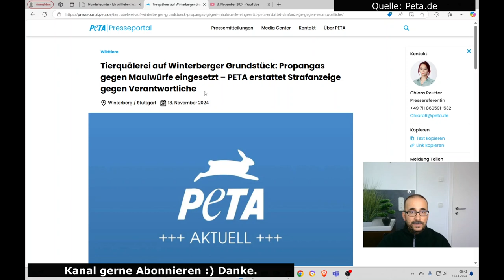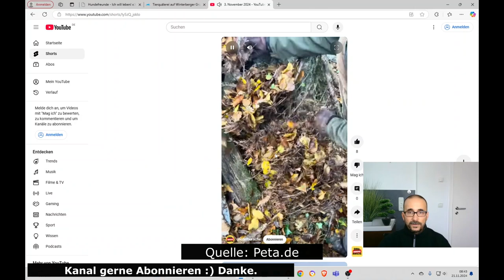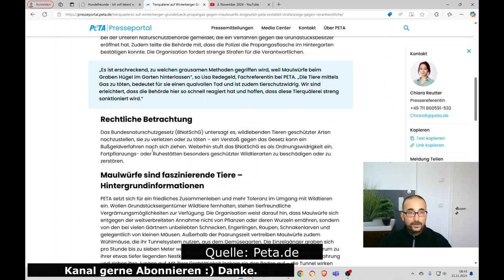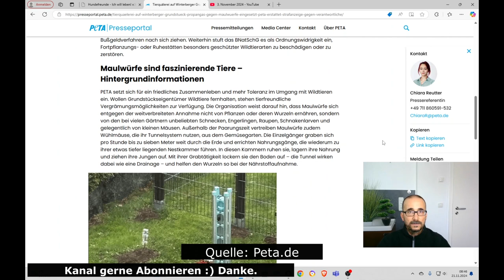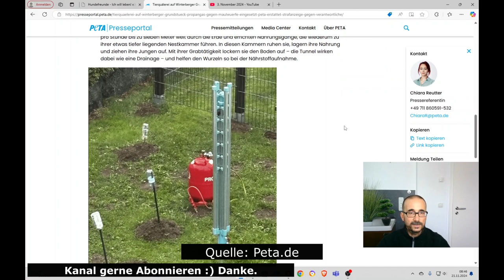Maulwürfe Tierquälerei in Winterberg: Propangas gegen Maulwürfe eingesetzt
Im Oktober erhielt PETA eine Whistleblower-Meldung zu einem Gartengrundstück in Winterberg. Auf dem Foto ist zu sehen, dass dort offenbar Maulwürfe mittels Propangasflasche getötet werden sollen. Die Tierrechtsorganisation hat am 29. Oktober bei der Staatsanwaltschaft Arnsberg Strafanzeige gegen die Verantwortlichen wegen des Verdachts von Verstößen gegen das Strafgesetzbuch, Tierschutzgesetz und das Bundesnaturschutzgesetz erstattet. PETA den Fall auch bei der Unteren Naturschutzbehörde gemeldet, die ein Verfahren gegen die Grundstücksbesitzer eröffnet hat. Zudem teilte die Behörde mit, dass die Polizei die Propangasflasche im Hintergarten bestätigen konnte. Die Organisation fordert strenge Strafen für die Verantwortlichen.

„Es ist erschreckend, zu welchen grausamen Methoden gegriffen wird, weil Maulwürfe beim Graben Hügel im Garten hinterlassen“, so Lisa Redegeld, Fachreferentin bei PETA. „Die Tiere mittels Gas zu töten, bedeutet für sie einen qualvollen Tod und ist zudem tierschutzwidrig. Wir sind erleichtert, dass die Behörde hier so schnell reagiert hat und hoffen, dass diese Tierquälerei streng sanktioniert wird.“

Rechtliche Betrachtung
Das Bundesnaturschutzgesetz (BNatSchG) untersagt es, wildlebenden Tieren geschützter Arten nachzustellen, sie zu verletzen oder zu töten – ein Verstoß gegen das Gesetz kann ein Bußgeldverfahren nach sich ziehen. Weiterhin stuft das BNatSchG es als Ordnungswidrigkeit ein, Fortpflanzungs- oder Ruhestätten besonders geschützter Wildtierarten zu beschädigen oder zu zerstören.

Maulwürfe sind faszinierende Tiere – Hintergrundinformationen
PETA setzt sich für ein friedliches Zusammenleben und mehr Toleranz im Umgang mit Wildtieren ein. Wollen Grundstückseigentümer Wildtiere fernhalten, stehen tierfreundliche Vergrämungsmöglichkeiten zur Verfügung. Die Organisation weist darauf hin, dass Maulwürfe sich entgegen der weitverbreiteten Annahme nicht von Pflanzen oder deren Wurzeln ernähren, sondern von den bei vielen Gärtnern unbeliebten Schnecken, Engerlingen, Raupen, Schnakenlarven und gelegentlich von kleinen Mäusen. Außerhalb der Paarungszeit vertreiben Maulwürfe zudem Wühlmäuse, die ihr Tunnelsystem nutzen, aus dem Gemüsegarten. Die Einzelgänger graben sich pro Stunde bis zu sieben Meter weit durch die Erde und errichten Nahrungsgänge, die wiederum zu ihrer etwas tiefer liegenden Nestkammer führen. In diesen Kammern ruhen sie, lagern ihre Nahrung und ziehen ihre Jungen auf. Mit ihrer Grabtätigkeit lockern sie den Boden auf – die Tunnel wirken dabei wie eine Drainage – und helfen den Wurzeln so bei der Nährstoffaufnahme.